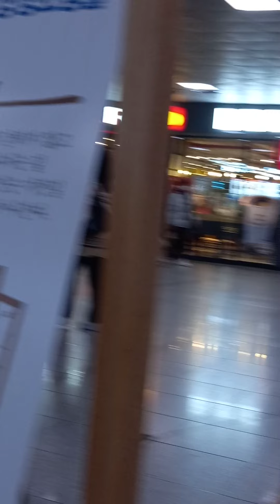Going to somewhere